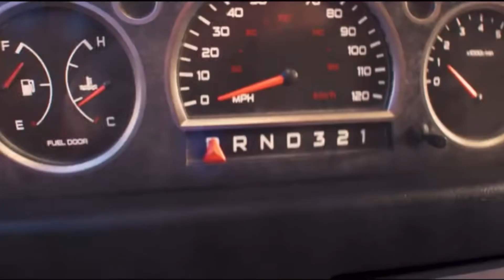The Super Nick Bros. Movie Part 3 - First Plumbing Job